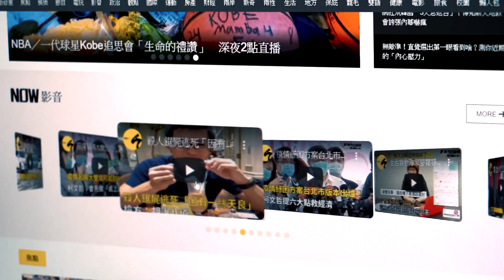【今日吃播主】山羊獨享套餐 霸氣開吃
迷人的山羊來啦!
霸氣吃著水果聲音超療癒
看得讓人直流口水
療癒的畫面以及聲音請鎖定【今日吃播主】
每周一 晚間9點準時首映🖥